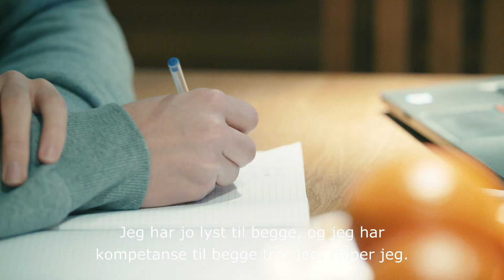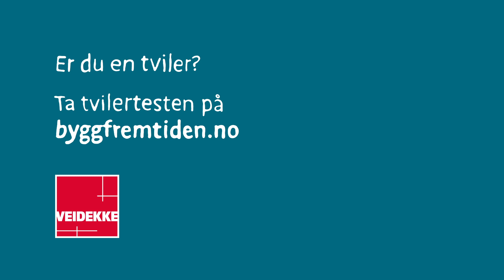TVILERNE, EP #1 – Er du en tviler? - VEIDEKKE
Er du en tviler? Vi møter de tre guttene Samatar, Vetle, og Jonas som alle er i tvil om hva de skal velge etter ungdomskolen. Kan psykologen Krister Halck hjelpe dem med å ta det rette valget?

I youtubeserien «Tvilerne» møter vi tre gutter som alle er i tvil om hvilken linje de skal velge på videregående. I løpet av fem episoder vil guttene, sammen med psykologen Krister Halck, utforske mulighetene som finnes. De får utfordringer og kunnskap som skal hjelpe dem med å ta valg de kan stå for og som de er fornøyde med. Målet er å gå fra en tviler, til en som er sikker.

Guttene:
Samatar, 15 år fra Tøyen.
Vetle, 15 år fra Son.
Jonas, 15 år fra Røa.

Serien er sponset av Veidekke. Veidekke er en av Skandinavias største entreprenører og eiendomsutviklere. Selskapet utfører alle typer bygg- og anleggsoppdrag, vedlikeholder veier og produserer asfalt, pukk og grus. Involvering og lokalkunnskap kjennetegner virksomheten.